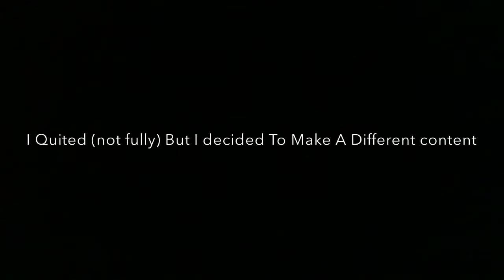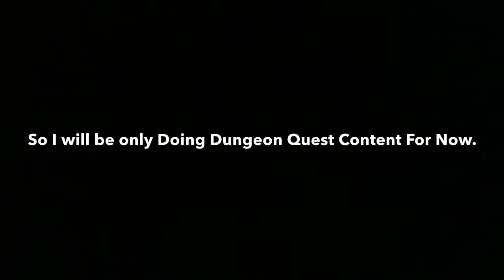Some Sad News Guys😢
Sorry Sadly Because Recently I have‘t been uploading videos For almost a Week 🙁
Because My Channel Needs To Grow Higher!